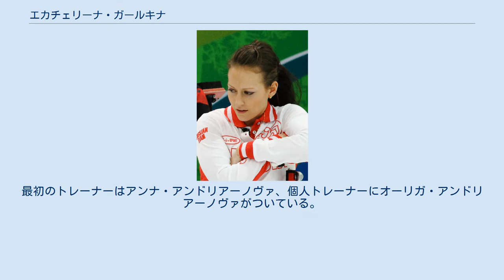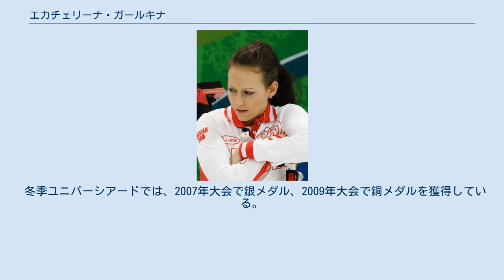エカチェリーナ・ガールキナ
エカチェリーナ・ヴラジーミロヴナ・ガールキナ（ロシア語: Екатери́на Влади́мировна Га́лкина 、1988年8月10日 - ）は、ロシア連邦のカーリング選手である。
ロシア・シニア代表チームのメンバーとして二度、オリンピックへ参加している。
代表チームには当初はリザーブとして参加し、その後リードに昇格している。
ロシア国際クラス・スポーツマスターの称号を有する。
 ソビエト連邦・ロシア・ソビエト連邦社会主義共和国時代のモスクワ市に生まれた。
 モスクワの高等スポーツ技術試験学校「モスクヴィーチ」のカーリングチーム「モスクヴィーチ-1」に所属する。
最初のトレーナーはアンナ・アンドリアーノヴァ、個人トレーナーにオーリガ・アンドリアーノヴァがついている。
 2006年2月のトリノオリンピックと2010年2月のバンクーバーオリンピックの試合でリードを務めた。
 ロシア代表チームは2006年3月に全州市で開催された2006年世界ジュニアカーリング選手権で優勝し、同年12月にバーゼル市で開催された2006年ヨーロッパカーリング選手権でも優勝した。
ロシア大会の2005年 - 2006年シーズでも優勝を果たし、その後も 4 年連続で準優勝を果たしている。
 冬季ユニバーシアードでは、2007年大会で銀メダル、2009年大会で銅メダルを獲得している。
 ロシア国立人文大学に籍を置いており、国際関係学部で学んでいる。
 参加したチームの成績。